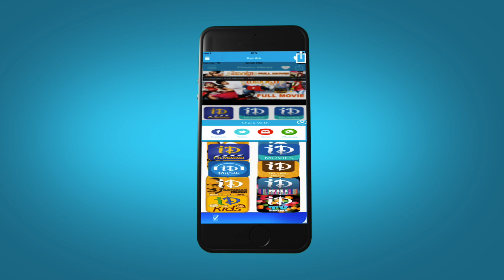Kalyana Ramudu Movie Video Songs - Manasuna Rege Song | Kamal Hassan | Sridevi | Ilaiyaraja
Watch Manasuna Rege video song from Kalyana Ramudu movie, starring Kamal Hassan,Sridevi,Pushpalatha and Manorama in lead roles. This film was directed by Ranga Raju and Produced by M.K.Mavullaiah. Music composed by Ilaiyaraja.

Kamal Haasan : Uttama Villain, Vishwaroopam, Maro Charitra

Sridevi : Puli, English Vinglish, Govinda Govinda

 Ilaiyaraja : Ulavacharu Biryani, Sri Rama Rajyam, Om Shanti

For Latest Music Updates